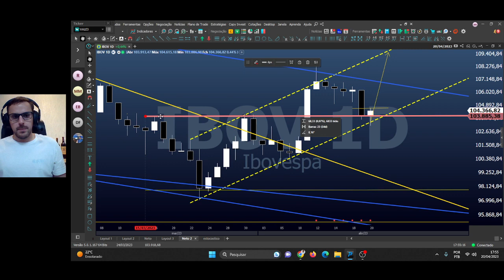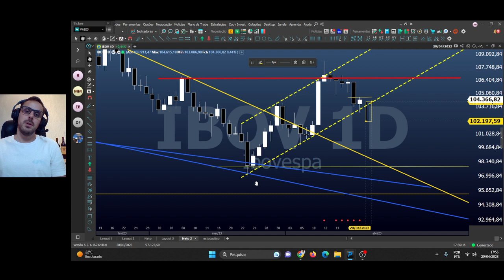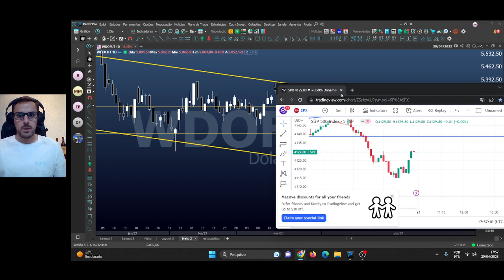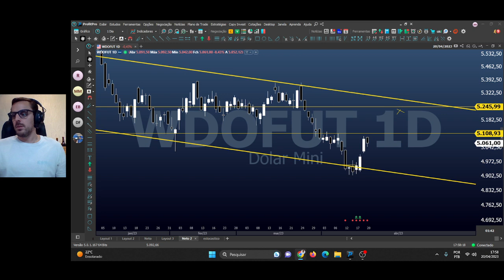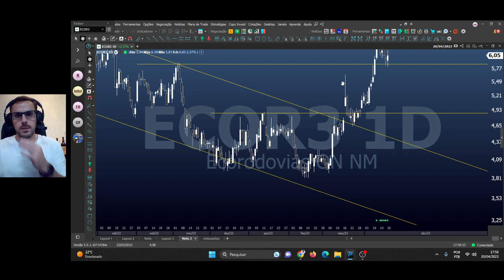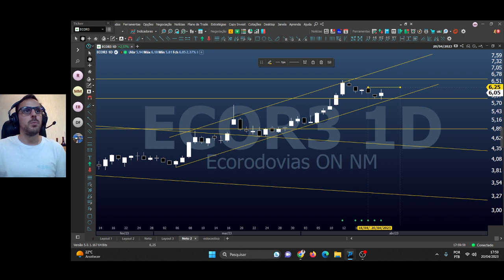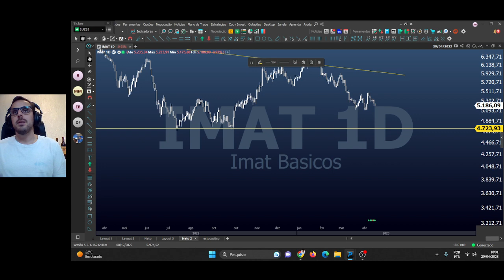Fechamento de mercado | Ibovespa, Dólar & Ações - 20/04/2023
Fechamento de mercado | Ibovespa & Dólar hoje

Quer ficar atualizado sobre o mercado financeiro? Então aproveite para ↴